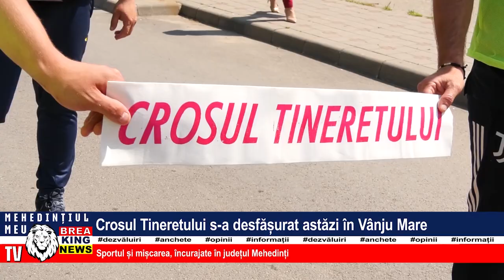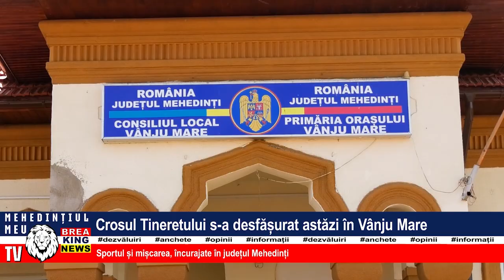CROSUL TINERETULUI S-A DESFĂȘURAT ASTĂZI ÎN VÂNJU MARE